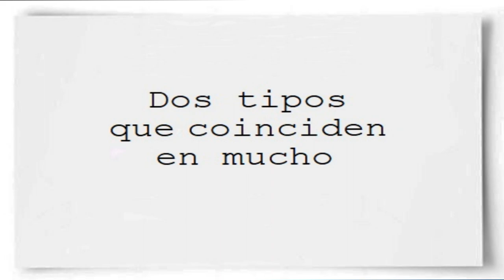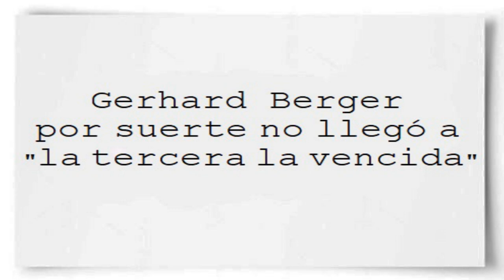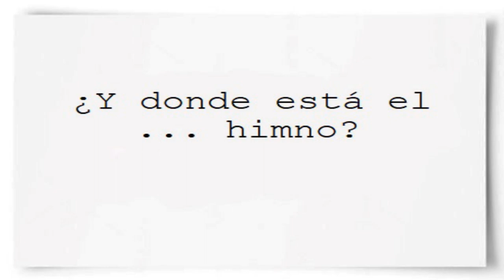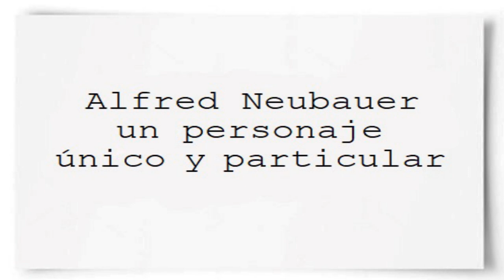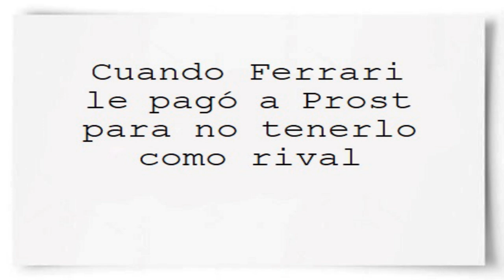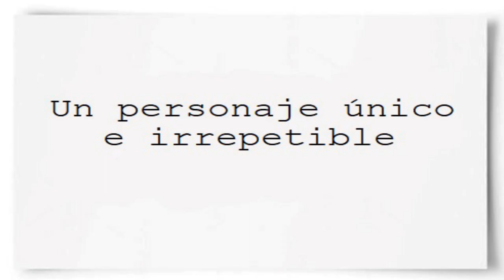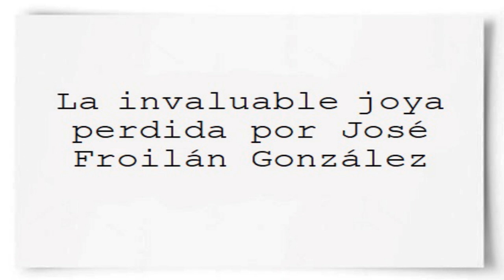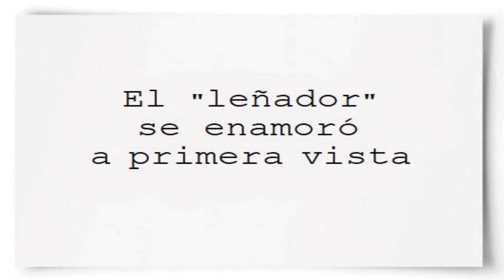ANÉCDOTAS y CURIOSIDADES de la F1 4 de 11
Serie de 11 videos sobre ANÉCDOTAS Y CURIOSIDADES DE LOS G.P’s. (GRANDES PREMIOS) Y LA F1 (FÓRMULA UNO), porque el mundo de las CARRERAS y la COMPETICIÓN del más alto nivel, también cuenta con DATOS, SITUACIONES, ACCIDENTES, RAREZAS y HECHOS sobre PILOTOS o CONDUCTORES, DISEÑADORES, MOTORISTAS, DIRIGENTES Y PERSONAJES, que te podrán resultar, insólitos, emotivos, tristes y por qué no hasta sorprendentes. También es bueno contarte que de todo lo que leerás aquí, existe o existirá un video en este canal, de cada tema, máquina o personaje citado, que (si te interesa algo en particular), explica todo de forma más detallada.

TEMARIO DEL CAPÍTULO IV :

00:00 “Dos tipos que coinciden en mucho.”
00:50 “Situación desagradable por un simple reloj.”
05:30 “Gerhard Berger por suerte, no llegó a la tercera la vencida.”
08:35 “¿Y donde está el… himno?”
09:50 “Alfred Neubauer, un personaje único y particular.”
13:09 “Cuando Ferrari le pagó a Prost para no tenerlo como rival.”
15:11 “Otros lo lograron con uno, él ni siquiera con dos.”
16:11 “Un personaje único e irrepetible.”
19:12 “Cuando el balcarceño le erró.”
20:15 “La invaluable joya, perdida por José Froilán González.”
22:20 “Nivola fue quién más influyó sobre el estilo de manejo en los G.P’s.”
24:31 “El leñador se enamoró a primera vista.”